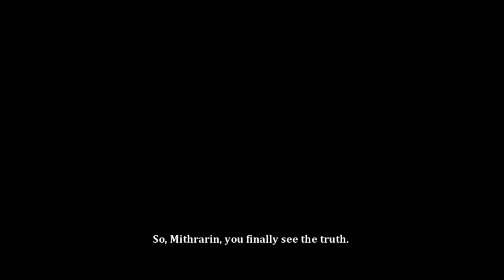BAD REPUTATION | Let's Play Dust: An Elysian Tail Episode 23 | Shazelgames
Hey, everyone, I'm Shazel! This is my fourth main Let's Play: Dust: An Elysian Tail! It's the second blind Let's Play I've done. Dust: An Elysian Tail is a side-scrolling "Metroidvania" style game, and  was developed by a single man, Dean Dodrill in 2012. The game was published by Microsoft Studios on Xbox Live the same year. It was brought to Steam in 2013.
The game centers around Dust, a warrior who doesn't remember who he is. We have to figure out who Dust is and why this mythical sword, Ahrah, has been called to us.

In this episode, we finally make our way to Ginger's Village, where all is revealed to us...